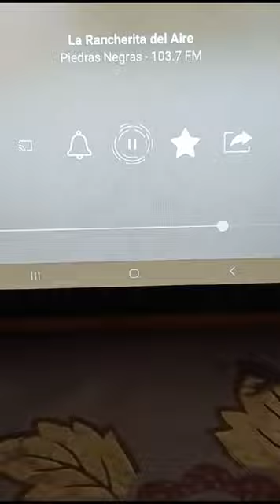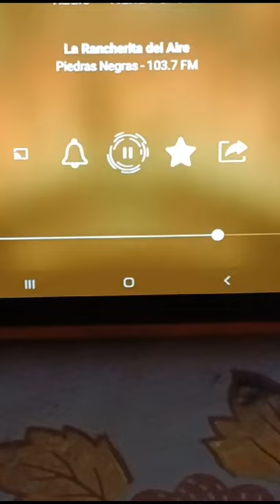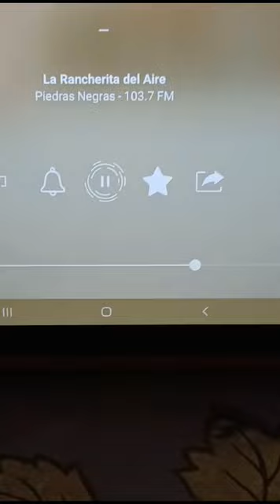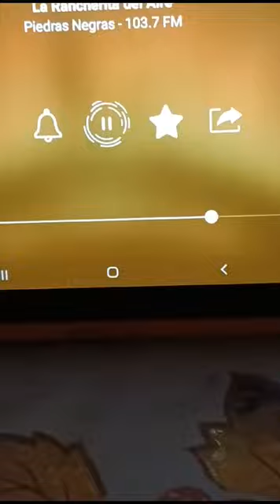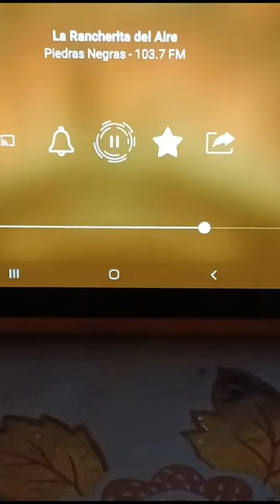La Rancherita Del Aire 103.7 Fn Anuncios